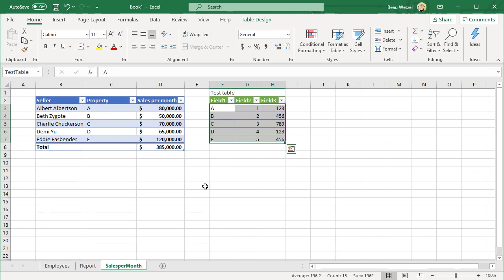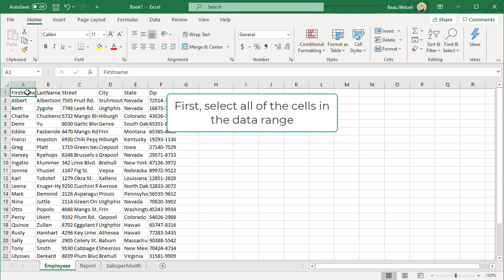Excel MOS 1.2.2 Navigate to named cells, ranges, or workbook elements - KwB